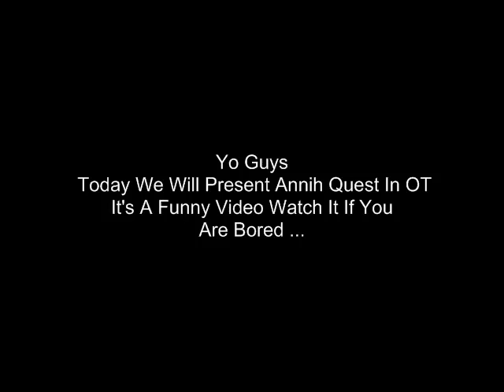Annihilator Quest In OT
if you want to join the server so here is the ip
Syphero.mine.nu

8.50 tibia client 24/7 online no lag